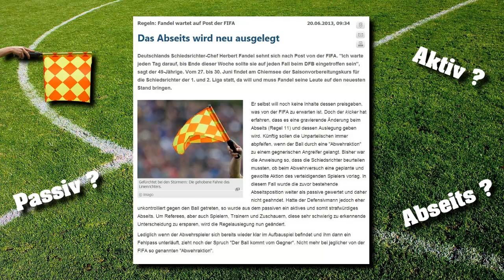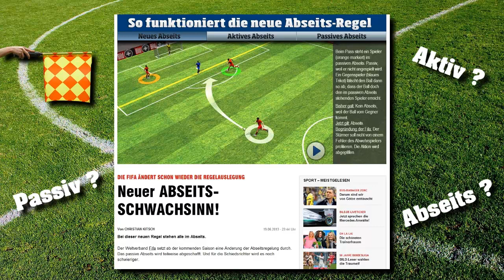Die Abseitsregel 2.0 - Passiv? Aktiv? Idiotisch! [Fußball-Talk] [20.06.2013]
Bei der Intromusik handelt es sich um einen "Creative Common Song".
Künstler: Fresh Body Shop
Titel: Rainbow Stone